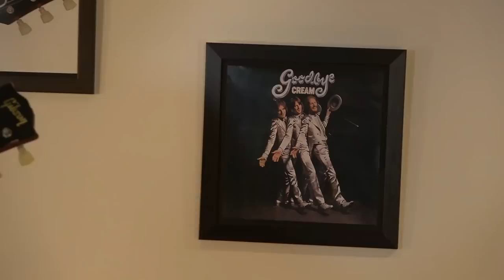1961年製 Gibson Les Paul SG | 和田唱（TRICERATOPS）ー Cream 『I'm so glad』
今回2度目のご出演、和田唱氏（TRICERATOPS）にご紹介頂いたギターは、1961年製Gibson Les Paul 。
またまた超希少価値に高いギターを惜しみなくご紹介頂きました。
1961年製レスポールといえば、なんとレスポールがフルモデルチェンジをした年なんです。
そうレスポールだけどレスポールじゃない・・・
見た目は皆さんが良くご存じのGibson SGの形なんです。
この経緯は諸説ありまして、とにかく当時、ギタリスト「レスポール氏」の名前が契約上使用できなくなり、1963年にSGというモデル名を変更したのです。
ですから今回ご紹介するギターは、SGの形になった最初の年のレスポールなんです。
とくとビンテージギターのサウンドお聴きください！！

SHINOS篠原は、TRICERATOPSのギターテックとして長きにわたり、この1961年製Les Paul SGをまじかで見て、サウンドを聴いて来た印象としては、とてもバランスのとれたサウンド、レスポールよりも野太さは無く、フェンダーギターよりシャープではない、
歪んだ音でのコード弾きなども濁らず、しっかり和音構成を感じさせてくれる印象がある。
短音弾きのサウンドも音抜けが良く粘りのある、これぞビンテージギターという心地の良い音を演出してくれる。

和田唱氏は、Vintage Guitarだからといって、使用するところを限定しない。
平気で全国ツアーや、夏フェスなどに持ち回って使用している。
仕事道具（使う事を前提に）として考えているし、サウンドがいいから使っている、大事にしまっておこうという発想はまったく無い。
それに所有している殆どがビンテージギターなので、その中から今回のツアーをこれで行こうという感じで決まっていくので、必然的にビンテージギターが選ばれて行く。

★★★★関連動画★★★★
Rickenbacker 331 Light Show 1970年製（初期モデル）｜和田唱（TRICERATOPS）ー　CAN'T TAKE MY EYES OFF OF YOU ～君の瞳に恋してる～